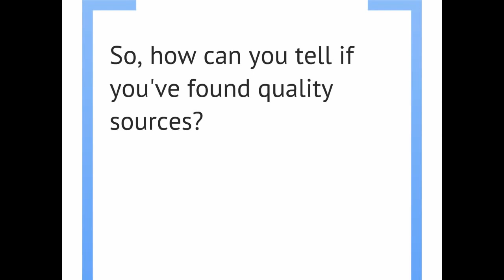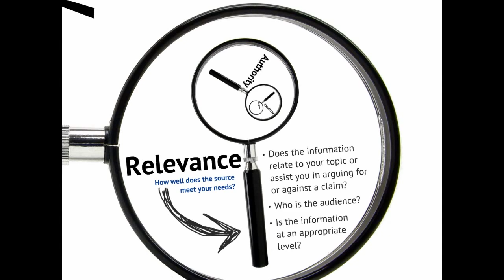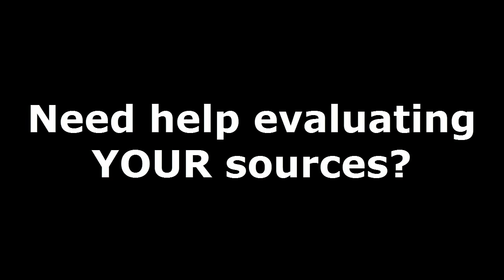Evaluating Information for Academic Quality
An introduction to the CRAAP method of evaluating information.

Objectives:

The viewer will be able to a) define the CRAAP test criteria, and b) apply CRAAP test criteria to information sources.

Adapted from "Evaluating Information – Applying the CRAAP Test," Meriam Library, California State University, Chico.